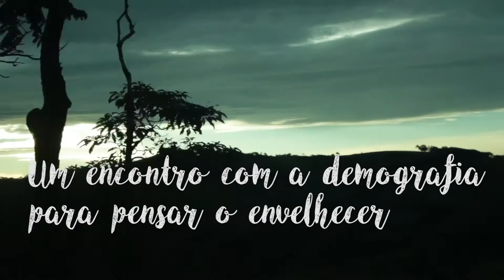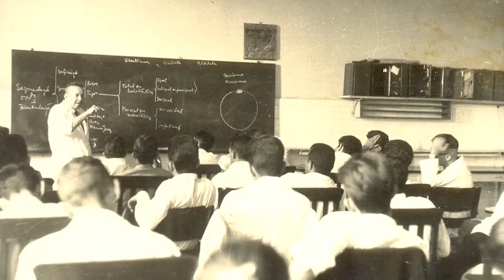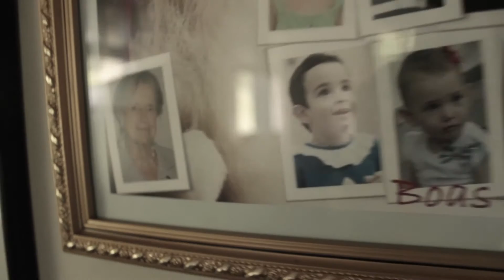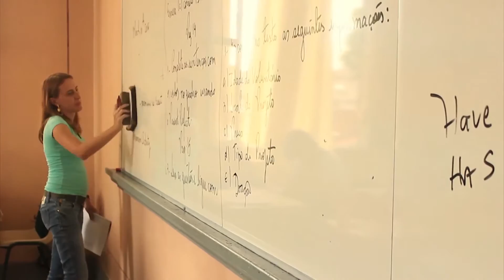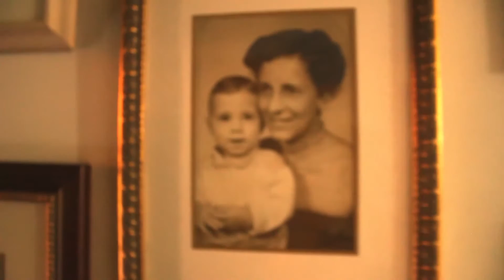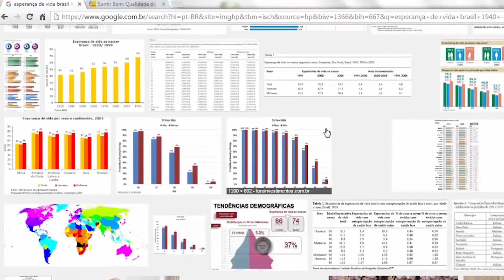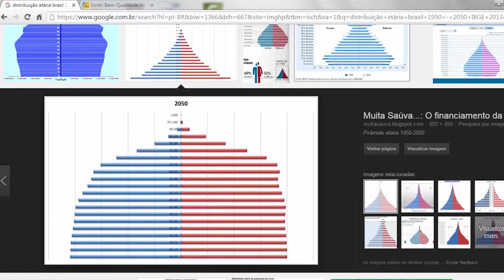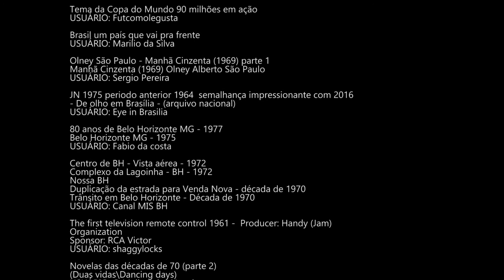Antes que o sol se ponha - documentário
Uma população com cada vez menos filhos e cada vez mais idosos. A conta fica mais difícil para a previdência social. A crise na aposentadoria tende a se agravar, se medidas não forem tomadas e a população não se conscientizar desse cenário.

Com a ajuda de Zé Alberto, considerado o pai da demografia no Brasil, o documentário busca refletir sobre esse contexto da população no país. E tal como na vida de cada um, como podemos nos preparar e lidar com o inevitável envelhecer.

Projeto experimental de jornalismo pela ECA-USP.
Roteiro, filmagem, edição e direção por Luiza Cruz Guerra
2016

Se contra o tempo não podemos correr, que saibamos reconhecê-lo.
Antes que o sol se ponha.